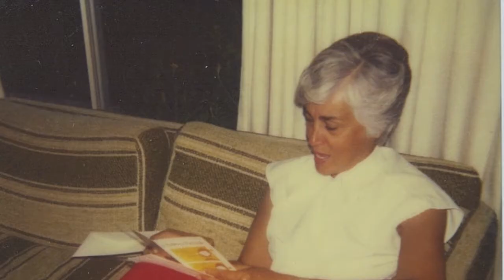Norma Eva Hobel